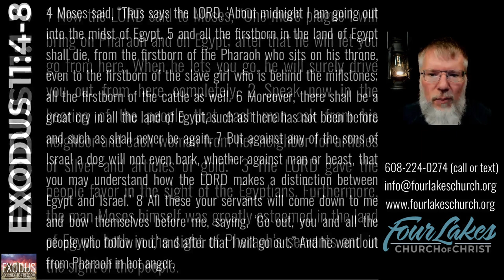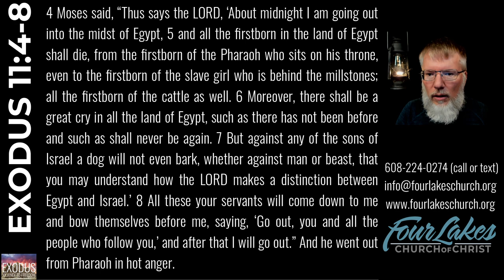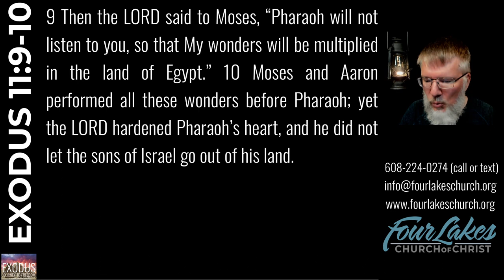EXODUS 11 (2023-08-30)